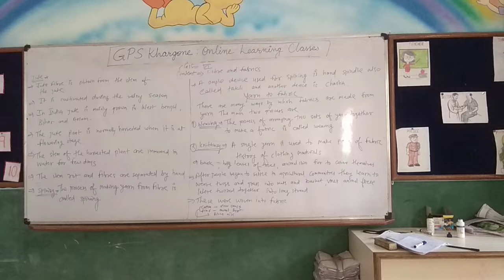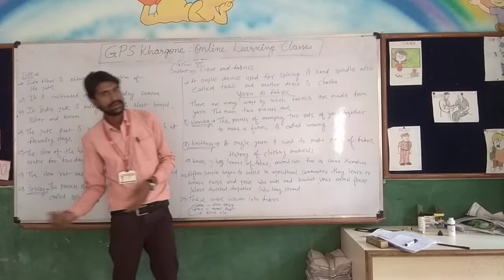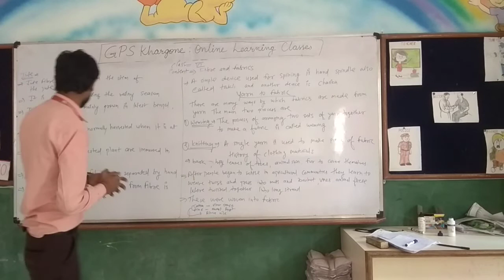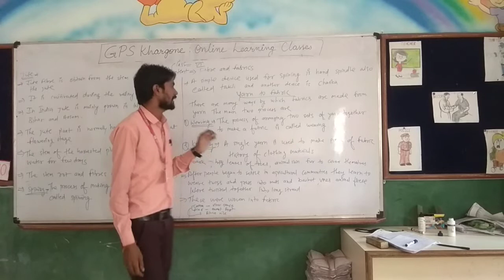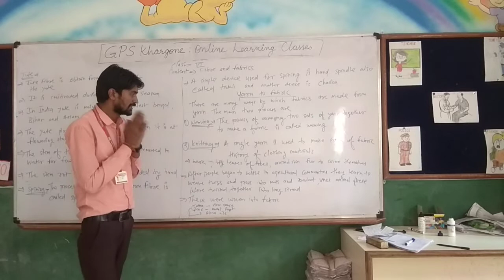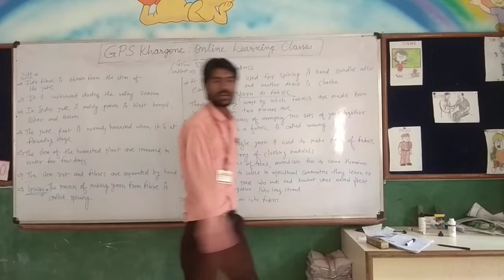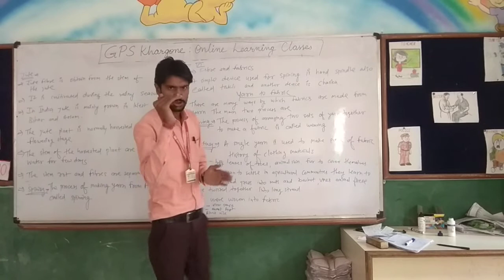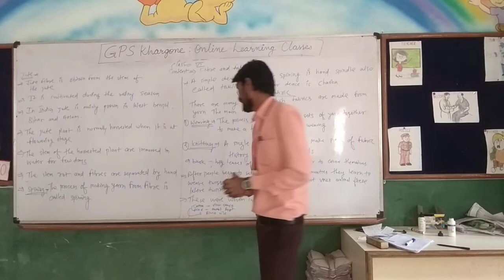Lecture 4: Fiber and Fabrics, Jute, Weaving, knitting for class 6- NCERT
Lecture 4: Fiber and Fabrics, Jute, Weaving, knitting for class 6- NCERT by Jayendra Sagore